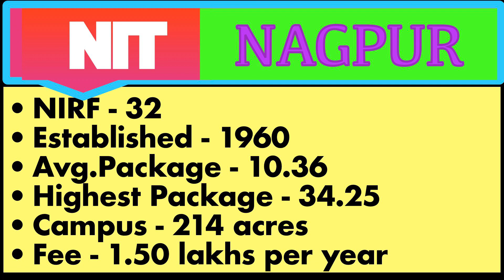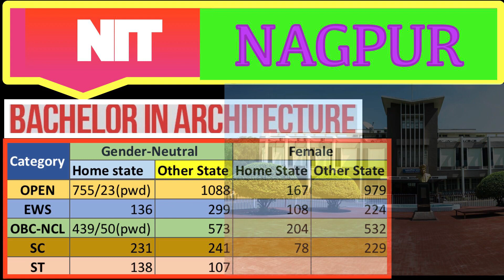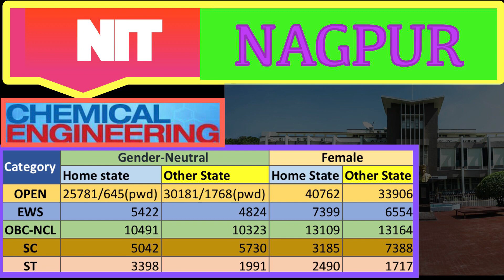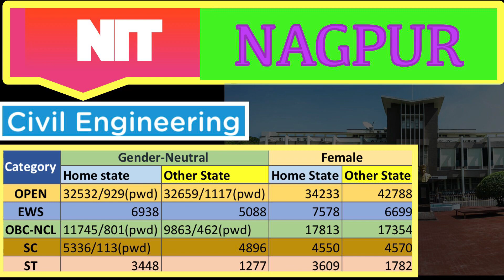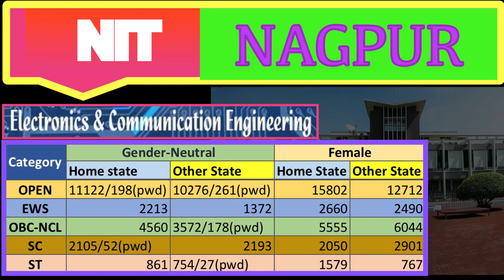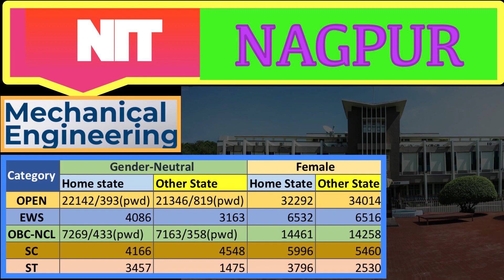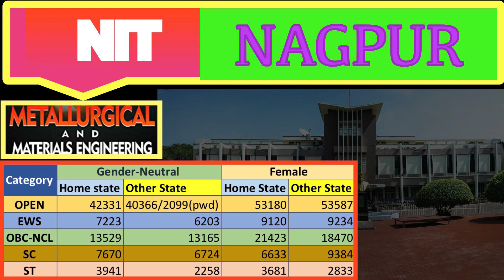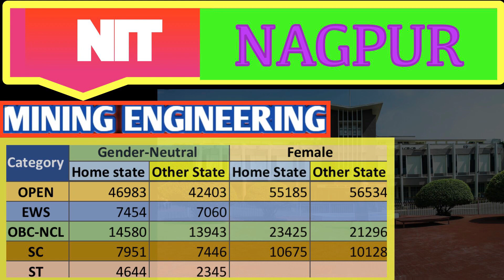❤️VNIT NAGPUR BRANCH WISE CUTOFF DETAILS IN తెలుగు❤️NIT CUTOFF Ser. 7❤️JOSAA 2021 Cutoff |Set Target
In this video we are discussing about the branch wise and category wise cutoff details based on JOSAA 6th round.